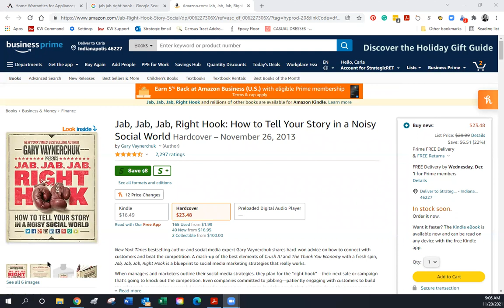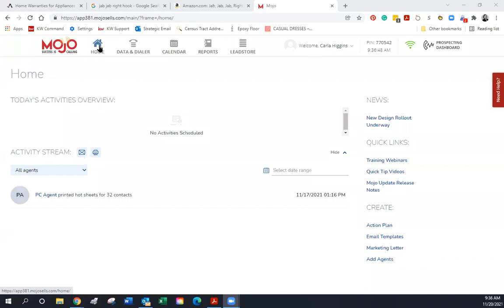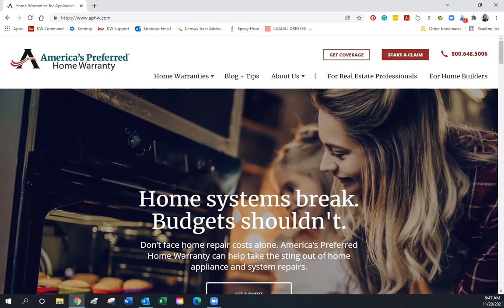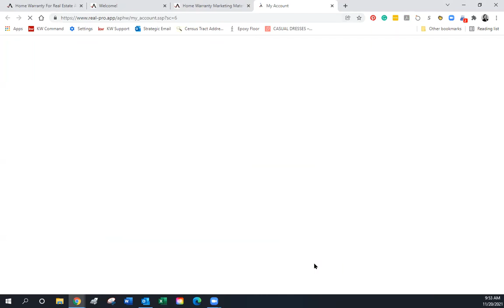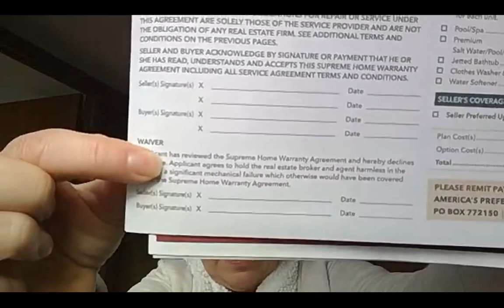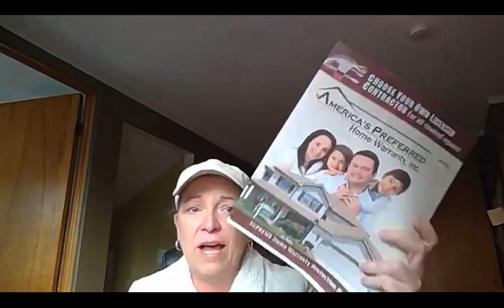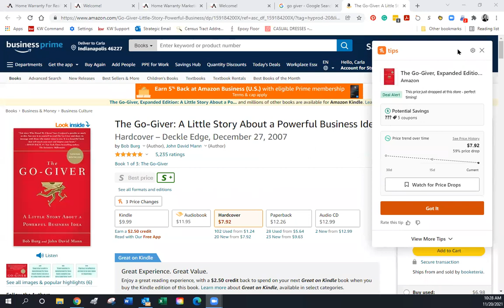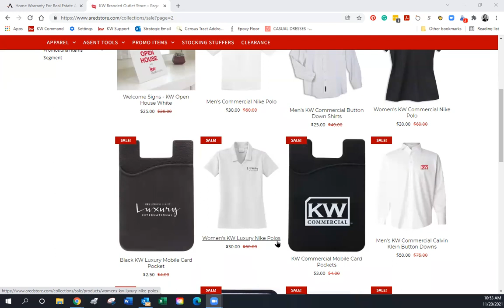11202021 Workshop: Home Warranties, Give Give Give Ask strategy and Allied Resources